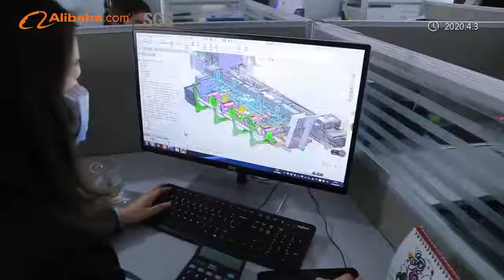Professional cnc fiber laser cutting machine manufacturer - Tianchen Laser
Tianchen Machine Group Co., Ltd. — the professional manufacturer of laser cutting machines, with more than 20 years of experience in the production of heavy machines.
Our main products:
1. Sheet metal fiber laser cutting machine
2. Metal tube fiber laser cutting machine
3. Metal sheet & tube fiber laser cutting machine
4. Automatic device

If you want to know more, please feel free to message us. Thanks!